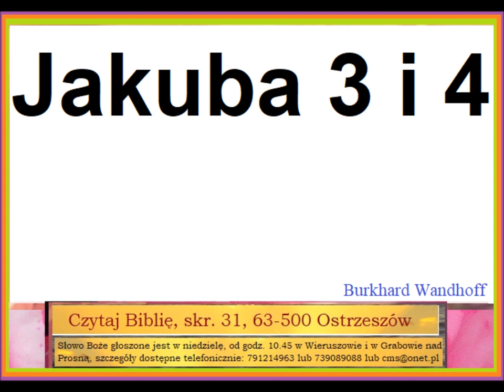Jakuba 3 i 4 Zielone Niwy